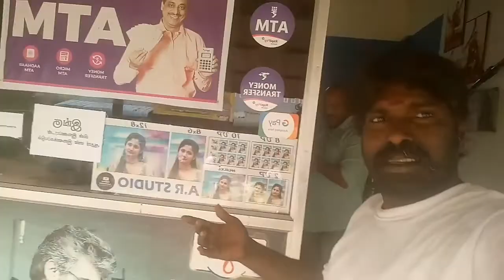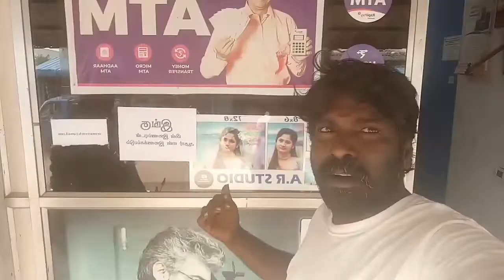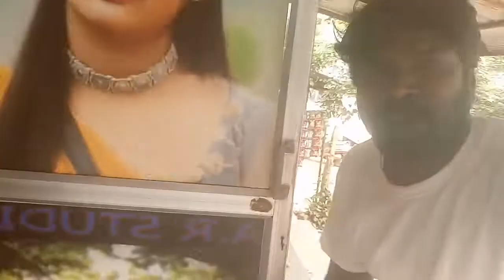நண்பரின் போட்டோ ஸ்டுடியோவில் இன்று ஒரு நாள்